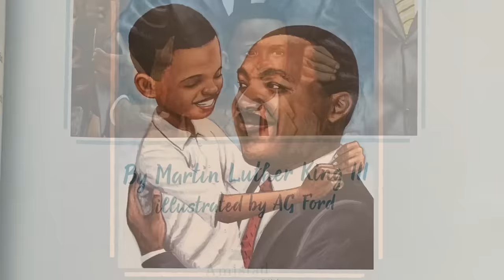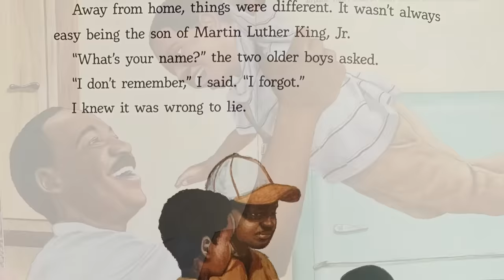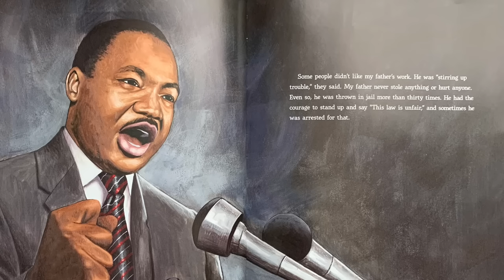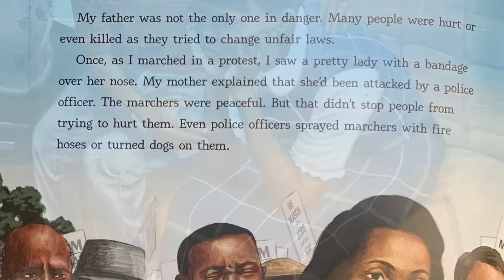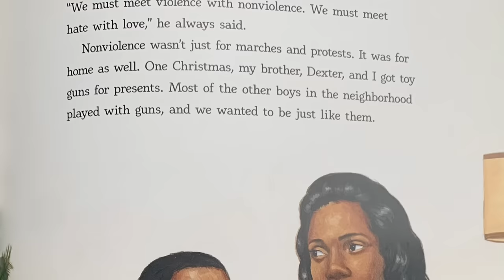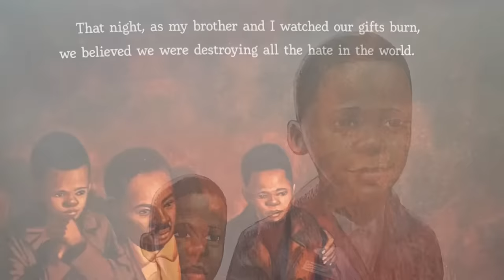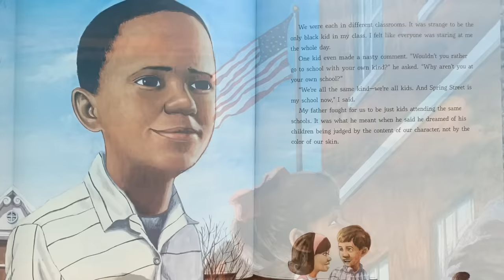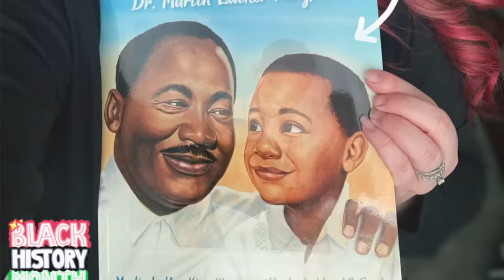My Daddy, Dr. Martin Luther King, Jr. (Literally Cultured Read Aloud)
Title: My Daddy, Dr. Martin Luther King, Jr.
Author: Martin Luther King III
Illustrator: AG Ford
Publisher: Amistad
Publication: January 2, 2018
Narrator: Shannon Griffin

“I have a dream that my four little children will one day live in a nation where they will not be judged by the color of their skin but by the content of their character.”

Martin Luther King III was one of those four little children mentioned in Martin Luther King’s groundbreaking “I Have a Dream” speech. In this memoir, Martin Luther King Jr.’s son gives an intimate look at the man and the father behind the civil rights leader. Mr. King’s remembrances show both his warm, loving family and a momentous time in American history.